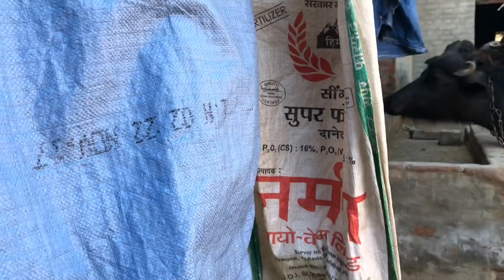THARKI BABA -05 || PRODUCERDXXX